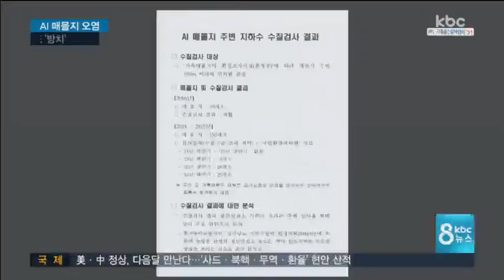170314AI 매몰지 오염 전남도 무대책 방치